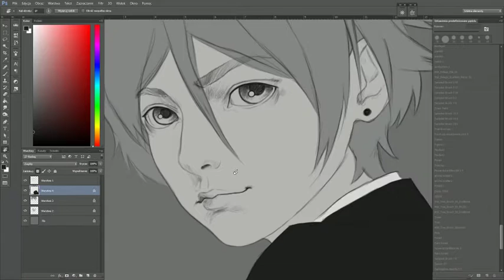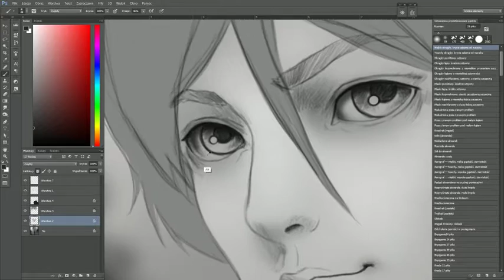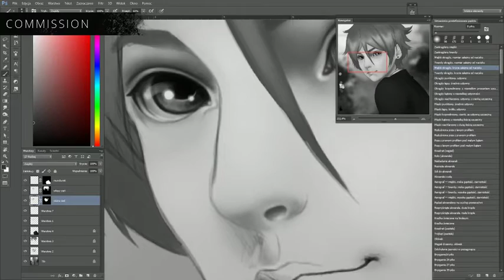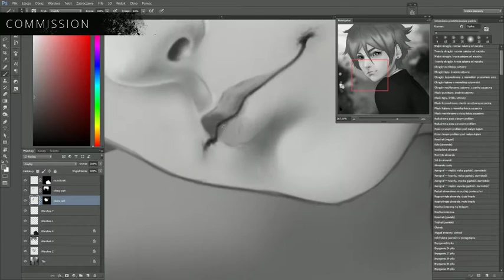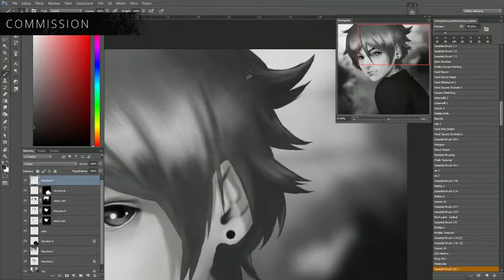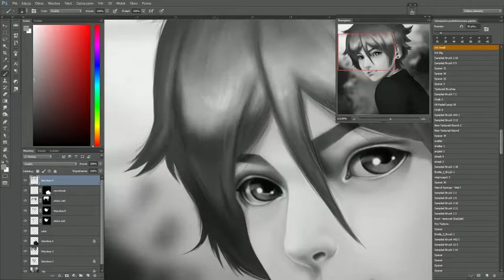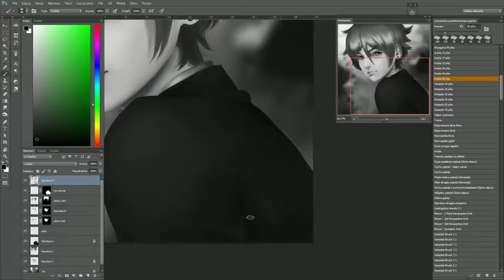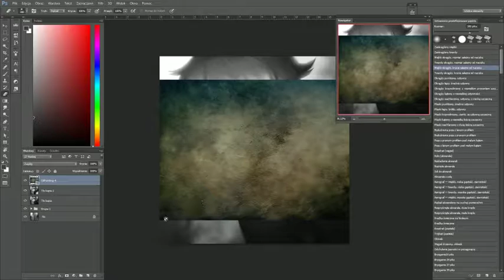Mochizou Ooji [Digital Commission]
Sorry for bad quality! D: Idk what happened

Photoshop CC, 4 h